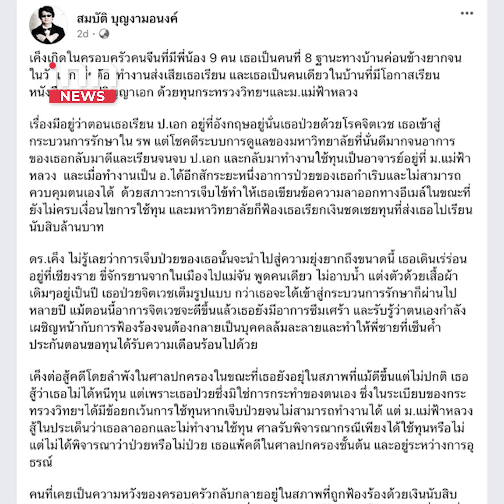"ดร.เค็ง" ป่วยจิตเวช จาก ดร.สู่คนเร่ร่อน : 04-12-66 | คลิปเด็ด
ช่วงหยุดสุดสัปดาห์ที่มาผ่านมา มีประเด็นของ ดร.ท่านหนึ่งที่ป่วยจิตเวช จนไม่สามารถทำงานใช้ทุนรัฐบาลได้ แต่ประเด็นคือ ดร.คนนี้ถูกฟ้องร้องเรียกค่าเสียหายนับ 10 ล้าน จากชีวิตดร. สู่คนเร่ร่อน จนกลายเป็นการตั้งคำถามของสังคม สุดท้ายแล้วการใช้ทุน ต้องมีข้อยกเว้นยังไงได้บ้างนอกจากการฟ้อง